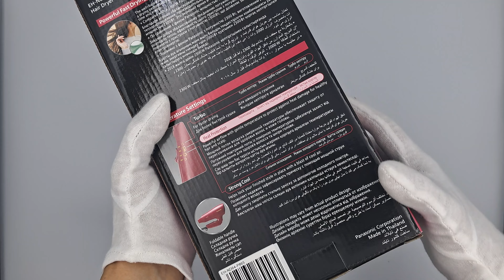Фен Panasonic EH ND64 P865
Фен Panasonic EH-ND64-P865 забезпечує зручну і дуже швидку сушку волосся з додатковим доглядом. Тепловий захист створює теплий повітряний потік помірної температури для найкращого захисту волосся і шкіри голови від ушкоджень, які можуть виникнути під час впливу високих температур. Фен легко тримати в руці і він займає мало місця в подорожах: у нього компактна форма, складна конструкція і легка вага.